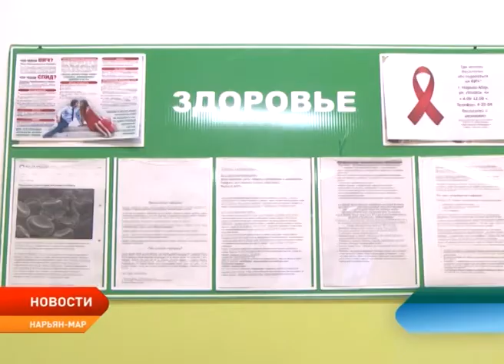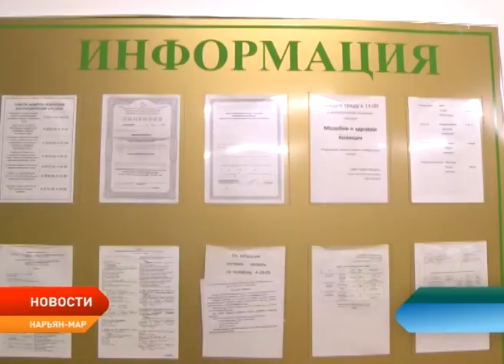Стрелковый клуб «Белая сова» сможет переехать уже в ближайшее время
Решить вопрос с участком земли под строительство стрелкового клуба «Белая сова» намерен депутат государственной думы Ярослав Нилов. С такой проблемой к нему обратилось руководство спортивного учреждения, которое российский политик посетил накануне. Кроме того, он побывал в главной больнице Ненецкого округа.